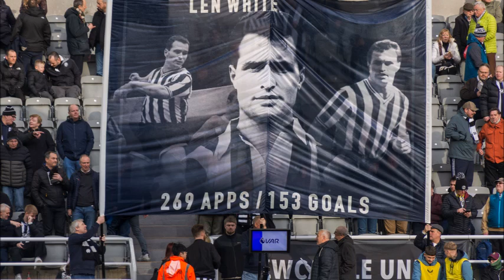Newcastle Utd - Len White Tribute 2024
Newcastle Utd - Len White Tribute 2024 Newcastle United Len White Centre Forward Cream White Room Wor Flags